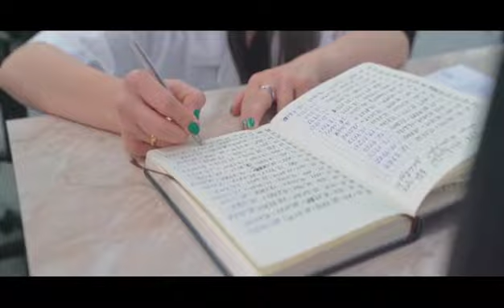Study MBBS In Georgia | BATUMI SHOTA RUSTAVELI STATE UNIVERSITY | Features & Prospects Discussed!!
Batumi Shota Rustaveli State University, should be the choice of someone who wants to pursue MBBS in Georgia as the University is rich with its quality and quantity of academic faculty.